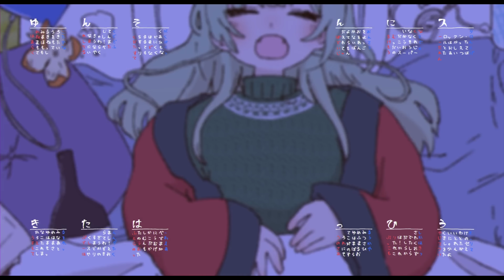ゆめみるうろこ / いよわ feat.知声（Dreaming Scales / Iyowa feat. Chis-A）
あけましておめでとうございます（激遅）
胃が弱いからいよわです。

歌唱:知声
他:いよわ

ゆめみるうろこは
寝巻きを着たまま
骨も宝も持っていなくても
信じてくれなきゃ
死んでしまうわ！
窓辺に並べた
古い約束が朽ちるほど
欠伸する間に日が経って
毒も薬も無くなってんだよ

顔を覚えて
名を呼んで
笑い合っていても
番号順に居なくなる
無駄が無くて結構
それでも
大往生のスーパースター
ロックン・ロールは勝ったんだと
教えてくれたあいつは元気かな

花を添えたまま
あれもこれも悟ってしまったら
満腹すぎて死んでしまうわ！
ダースで数えた流行りの記憶は
不確かにベールの向こうで笑うんだ
お前の面影があったって

普通のわがまま
逆さに登る冷や汗すら
お久しぶり
肌でわかった！
支度はこれから
仕置もこれから
頭痛薬
言い訳もじきに整って
洒落たセリフを考えてたよ